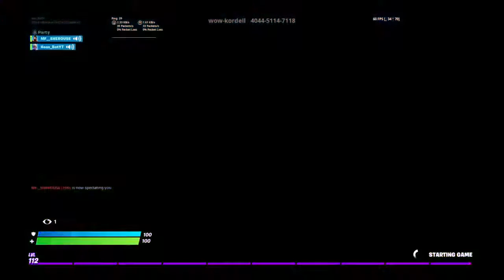Late night streams/Playing with the boyz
$n@p : @joeygrako